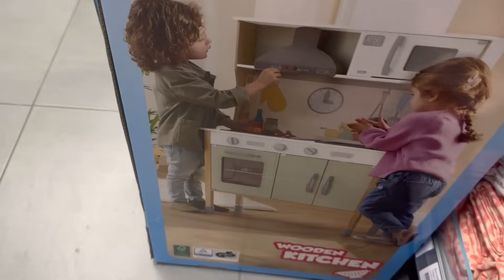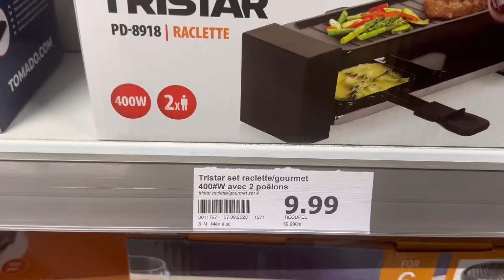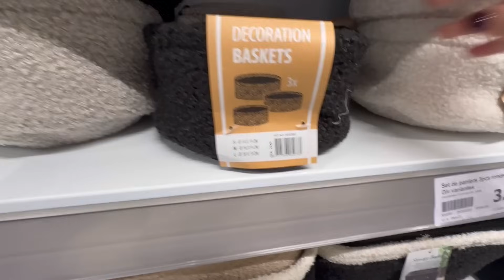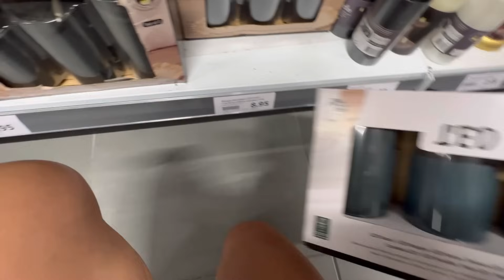NOUVEL Arrivage ACTION (des pépites) • Ménage & Recette lasagne ricotta épinards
Retrouvez l'aspirateur AK10 en promotion jusqu'à la fin du mois, juste

Hello les amis, bienvenue dans cette nouvelle vidéo, MOTIVATION  Ménage Nouvel Arrivage ACTION (des pépites) & Recette lasagne ricotta épinards.
Bon visionnage

♡ REJOINS-MOI ♡

INSTAGRAM: @anibellie: J’y partage également des routines, des bons plans, des recettes, etc.

●  QUELQUES INFOS  ●

Caméra : Sony ZV1
Logiciel de montage : Final Cut Pro
Miniature : Canva
Musiques : EpidemicSounds

* Cette vidéo est en collaboration commerciale avec Eureka